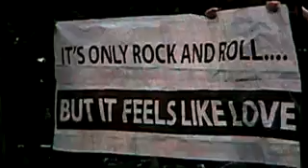Bruce Springsteen - Higher And Higher - November 22, 2009.mp4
Bruce Springsteen & The E Street Band
Higher And Higher
HSBC Arena, Buffalo